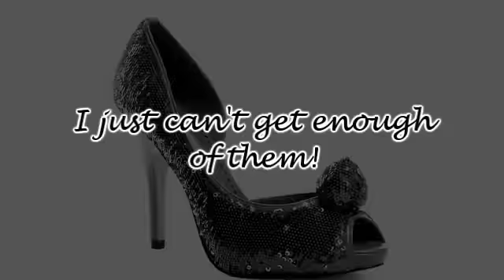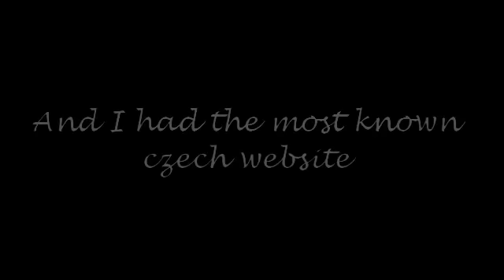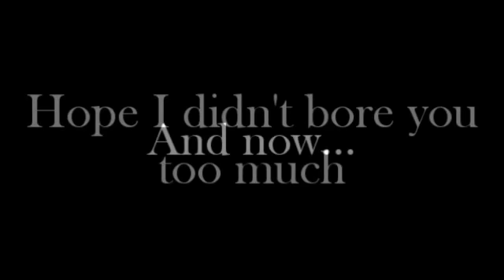I Got Tagged || [ 7 boring facts about JennynQa ]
I tag: Everyone who wants to be tagged :)
Post your tag video as a respond.